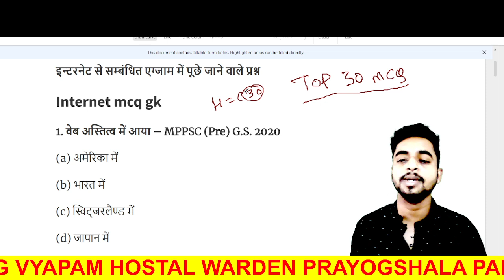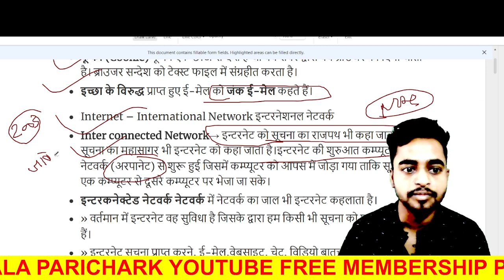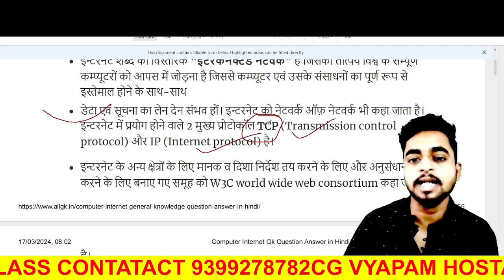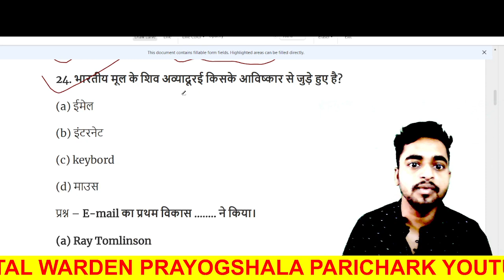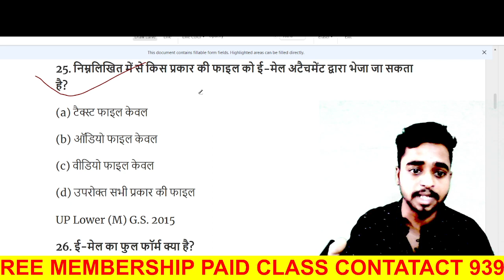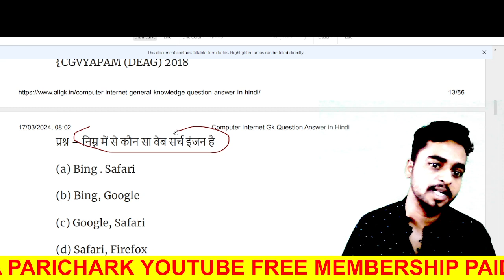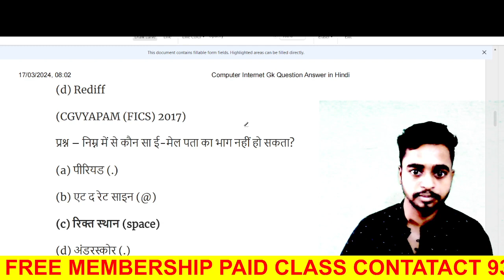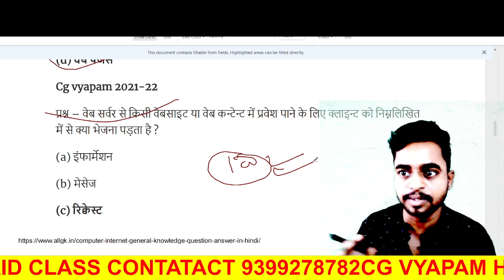computer top 50 mcq, computer hostel warden, computer gk mcq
COMPUTER 50 TOP MCQ HOSTAL WARDEN COMPUTER CLASS

part 01

computer theory link

वीडियो को एक बार क्लिक करके देखो समझ में आ जाएगा